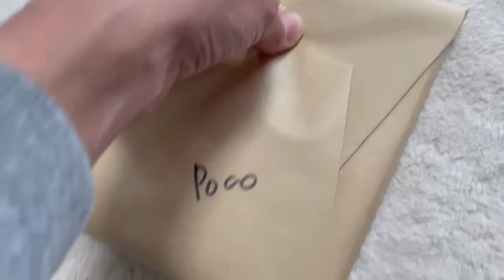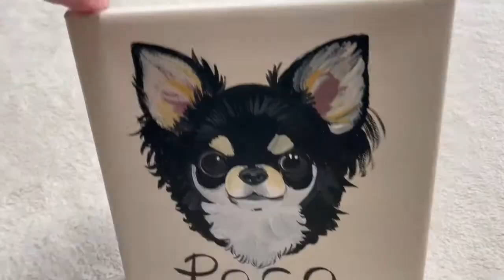チワワの似顔絵が可愛すぎてテンション上がりました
ぽこくんの似顔絵を描いてもらいました。
めちゃめちゃ似ていてテンション上がりました。